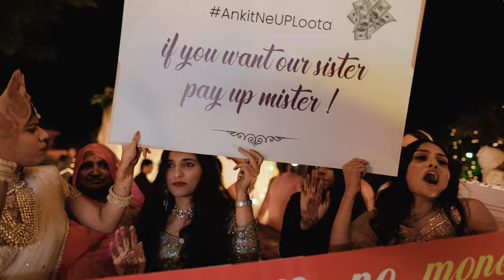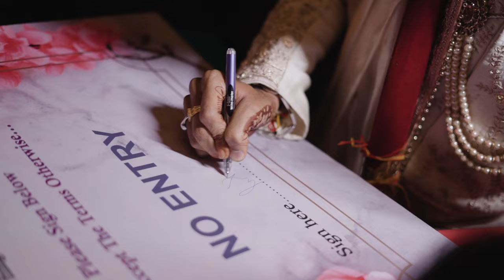Ankit & Anshita // The Wedding // Marugarh Jodhpur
Filmed by: Dev Choudhary, Suraj Madhwani, Kapil Meena, Tarun Tanwar
Edited by: Suraj Madhwani, Divyanshu Singh, Tarun Tanwar
Venue: Marugarh Jodhpur
Shot on: Sony Alpha